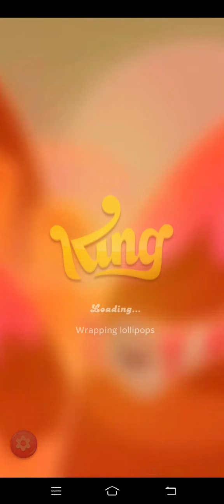Candy Crush Jelly Saga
Jelly is here and it's spreading. Candy Crush Jelly Saga is wonderfully tricky. Enjoy all the sweet candy gameplay you can handle including new candies and great new features. Can you beat the Jelly Queen? Will you catch those naughty Pufflers? Play now and help Jenny rescue the Yeti!

There's a new player in town, the wiggling, jiggling Jelly Queen and she's here to challenge you to a game of Candy Crush Jelly Saga! Whatever your favorite moves, you better hope they're Jellylicious enough to take on and defeat the mighty Jelly Queen.

It’s time to get matching candies and spreading the jelly! Swipe to match 3 or more candies in a row and watch the magic happen, use your moves wisely and you’ll be sure to solve the puzzles and defeat the Jelly Queen!

The unstoppably spreadable match 3 game! Candy Crush Jelly Saga is full of delightful game modes, features and boss battles starring the Jelly Queen herself! Show off your Jellylicious moves, taking turns switching and matching Candies against the jiggling Jelly Queen. Every sweet move will spread more Jelly and whoever spreads the most will win the level! Have you got the moves?

There are splendid Candies that need matching and marvellous boosters designed to help you overcome the trickier puzzles of this adventure! There’s even a dreamy treetop world to explore in the fun filled Candy Kingdom too!

Take on this delightful Saga alone or challenge your friends to see who can get the highest score and sit atop the Jelly Queen’s throne!

Candy Crush Jelly Saga features:
• Over 2000 Jellylicious Levels
• Relaxing match 3 gameplay
• Boss vs modes
• Marvelous matching game modes including: Spread the Jelly & Release the Pufflers
• Tasty Color Bomb Lollipop booster
• Mesmerizing Candies
• Dreamy Treetop World and a host of quirky characters led by the Jelly Queen and her stooges
• Relaxing and fun to play, yet challenging to fully master
• For players that have Facebook Connect, there are leaderboards for you and your friends to compare your Jellylicious scores
• Easily sync the game between mobile and tablet devices and unlock the full games features when connected to the internet